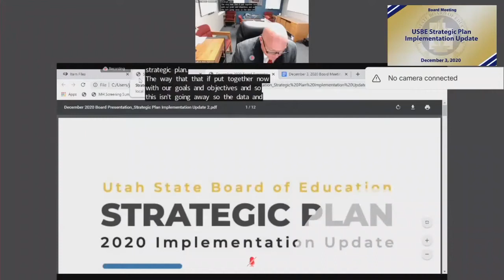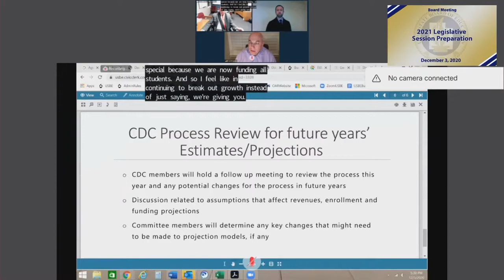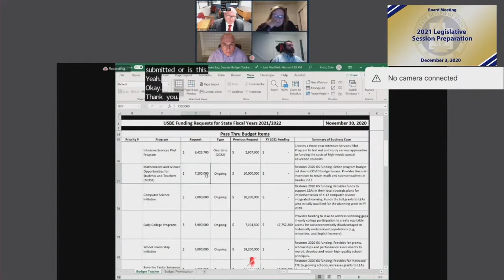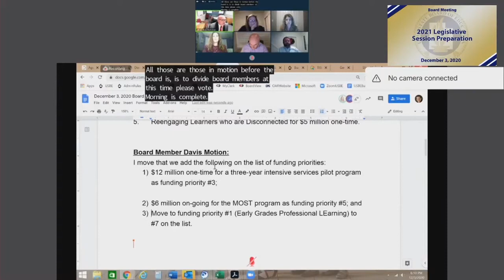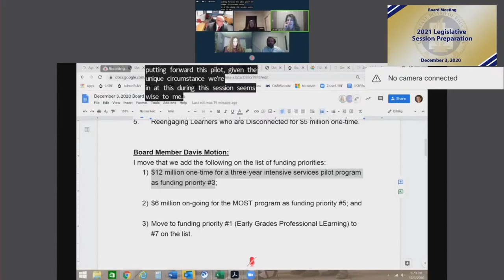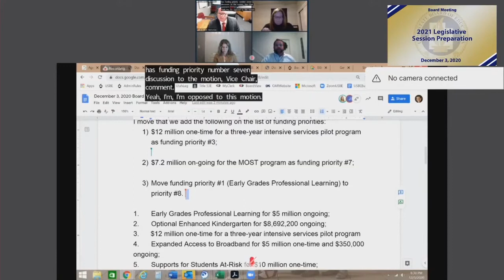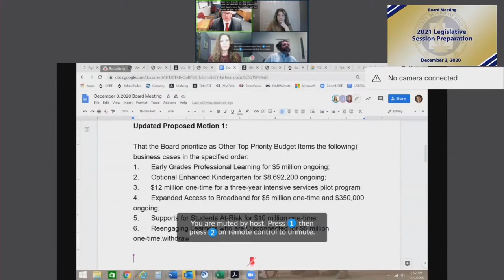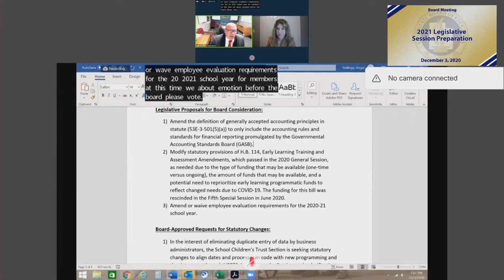17 2021 Legislative Session Preparation